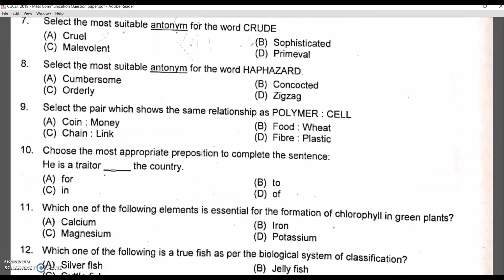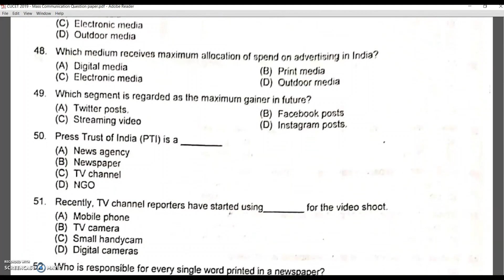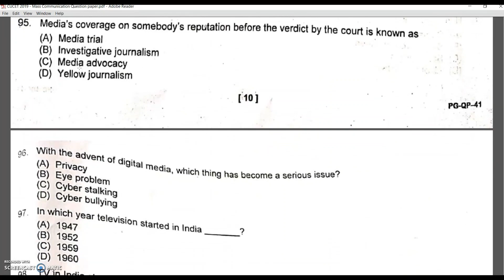Mass Communication Question Paper for CUCET | CUCET Question Paper MA Mass Comm & Journalism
@youtube.com/mdmudassiralam

CUCET MA in Mass Communication Question Paper is shared in this video. The Question paper can be helpful in Mass Communication Entrance Test of IIMC, Indian Institute of Mass Communication, Jamia Millia Islamia, Central University of South Bihar, and other participating Universities in CUCET 2020.